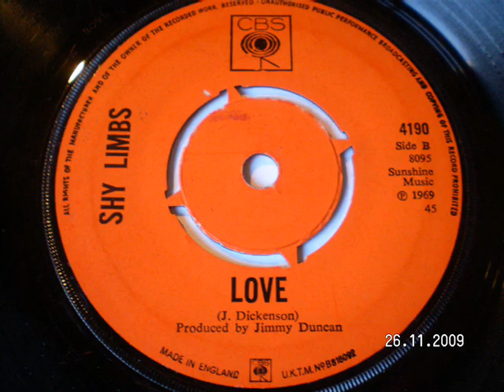SHY LIMBS - Love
From their first of two 45s issued by this band in 1969.